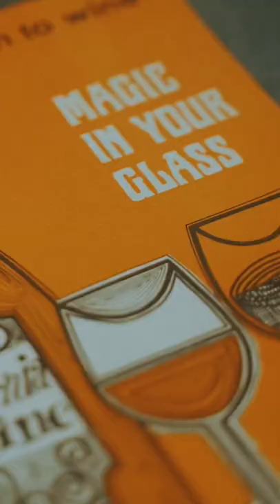The Cliff House returns!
Naiad Cove by @outsidelandz & @savethecliffhouseart is here, and it’s beautiful. It’s a joyful, immersive tribute to the historic past of SF’s west side, and made with so much love you’ll probably find yourself tearing up just by walking through all the carefully curated and brilliantly produced exhibits. It’s definitely a trip to witness my neighborhood’s history being showcased like this, all inside the now defunct Cliff House restaurant, and I couldn’t be more proud.

It’s only here for a few short months, so please please please go check it out and support all the incredible people who put their blood, sweat, and tears into revitalizing thistis little corner of our fine city.